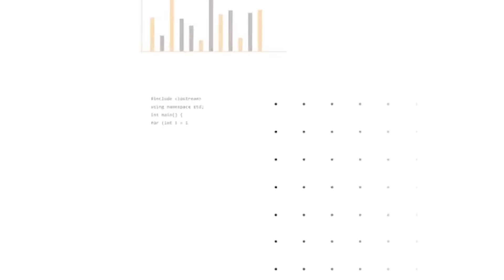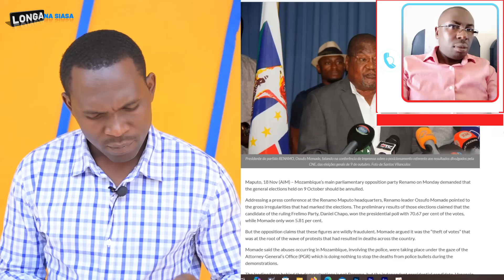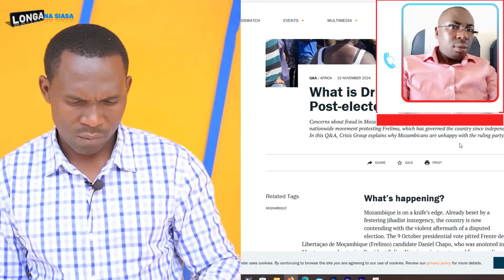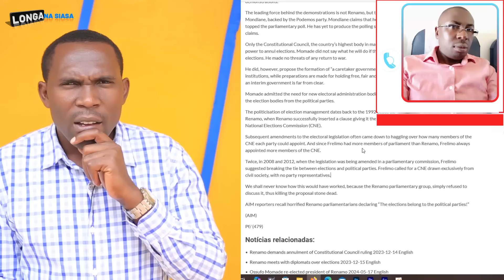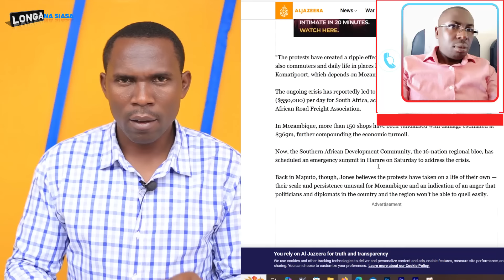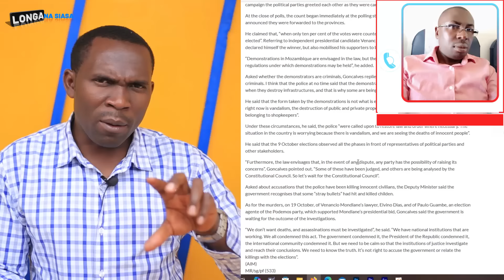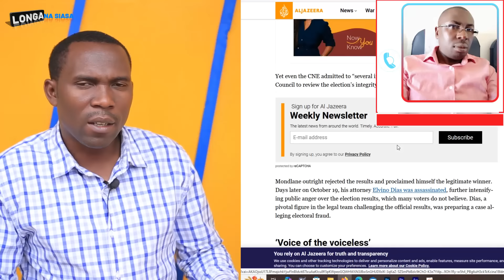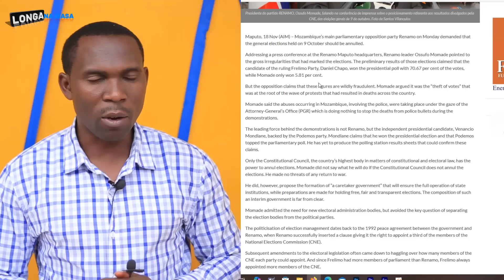MOZAMBIQUE:NABARI MU BUTEGETSI BAGUMUTSE KURI FLERIMO😳BATANU BAPFUYE